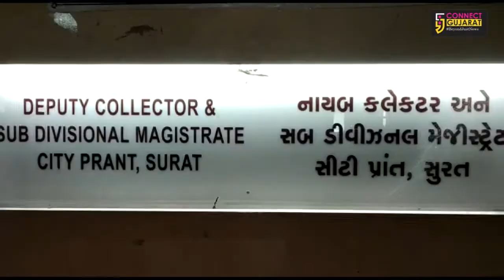સુરત: નાયબ કલેક્ટર કચેરીનું ફર્નિચર થયું જપ્ત, કચેરીની જપ્તીની શહેરમાં પહેલી ઘટના